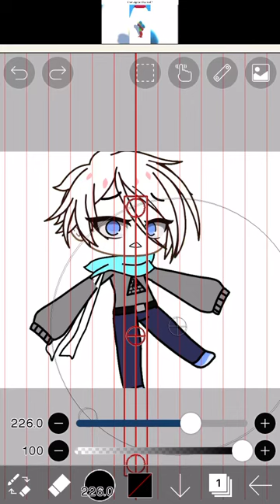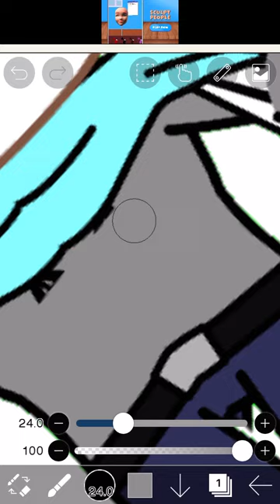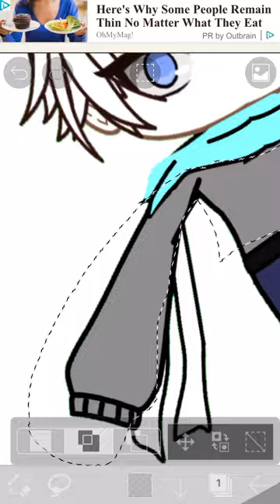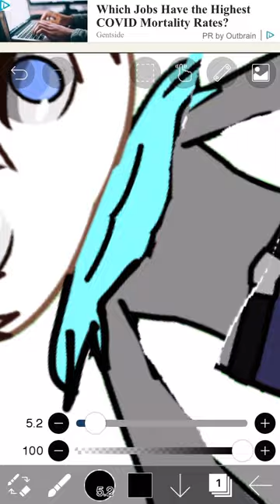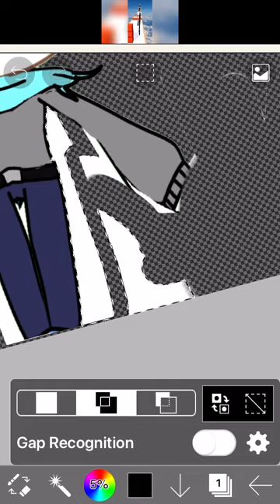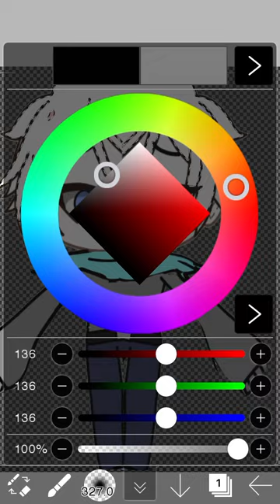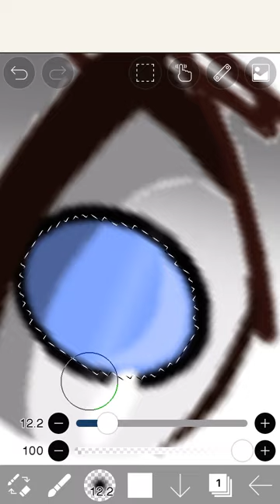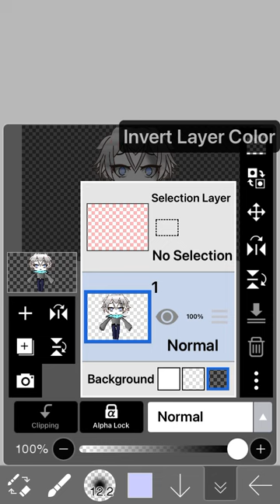How to front face!